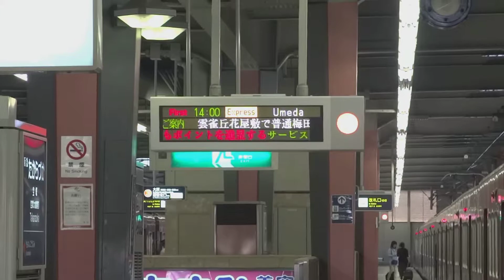2012-05-09 阪急宝塚本線 急行 宝塚⇨梅田 前方展望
Sony Cyber-shot DSC-HX30V 1080 60p